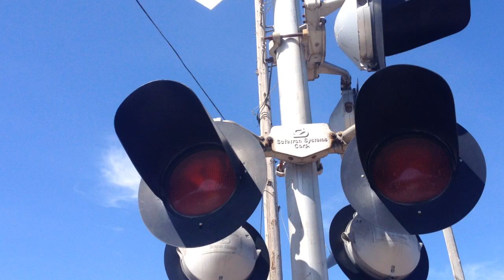W 19th Street railroad crossing, BNSF 2545 and 2800, Sioux City, IA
Saw two BNSF locomotives with a few hoppers heading north and decided to follow it to the W. 19th Street crossing. This is the fourth time I recorded these pair of locomotives. I haven't recorded this crossing in 8 months and fortunately, nothing has changed at this crossing.
Crossing owned by the BNSF Railway
Right signal has a Safetran base, 2.5 pairs of Safetran 12x20 in. lights, 1 Safetran 12x24 in. light, and a WCH mechanical bell
Left signal has a Safetran base and 2 pairs of Safetran 12x20 in. lights